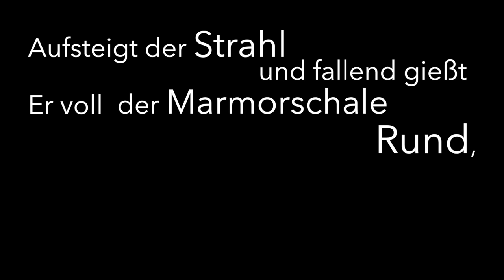Conrad Ferdinand Meyer - Der römische Brunnen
Conrad Ferdinand Meyer (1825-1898) was a swiss poet and author. In this poem he describes the fountain Fontana dei Cavalli Marini in the Villa Borghese Park in Rome. There are actually several versions of this poem, ranging from 1866 up to this version from 1882.

Text:

Aufsteigt der Strahl und fallend gießt
Er voll der Marmorschale Rund,
Die, sich verschleiernd, überfließt
In einer zweiten Schale Grund;
Die zweite gibt, sie wird zu reich,
Der dritten wallend ihre Flut,
Und jede nimmt und gibt zugleich
Und strömt und ruht.Conrad Ferdinand Meyer (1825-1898) was a swiss poet and author. In this poem he describes the fountain Fontana dei Cavalli Marini in the Villa Borghese Park in Rome. There are actually several versions of this poem, ranging from 1866 up to this version from 1882.

Text:

Und strömt und ruht.